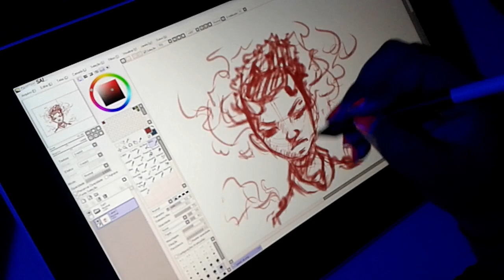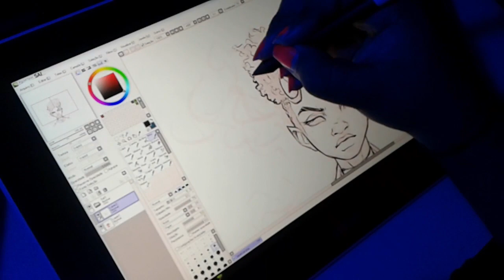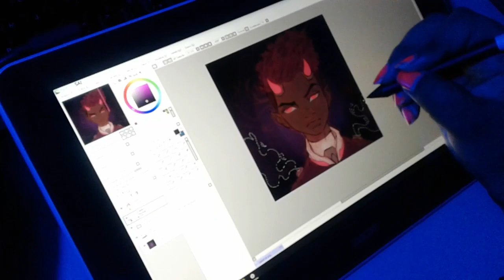SPEED DRAWING- DTIYS - WACOM ONE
Oi gente a wacom me enviou a nova WACOM ONE eu fiz uma analise completa dela lá nos stories do meu instagram você consegue achar tudo no fixado

Resolvi gravar esse vídeo de processo que tava devendo tem tempo pra mostrar mais da mesa em ação

Muito obrigade Wacom por esse incentivo enorme ao meu trabalho ♥